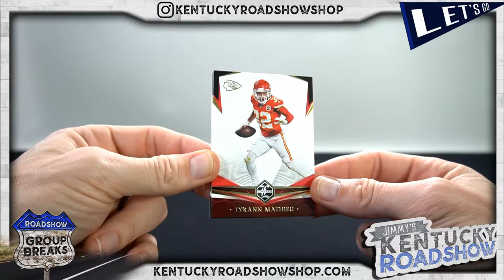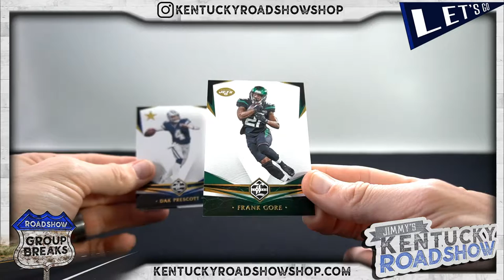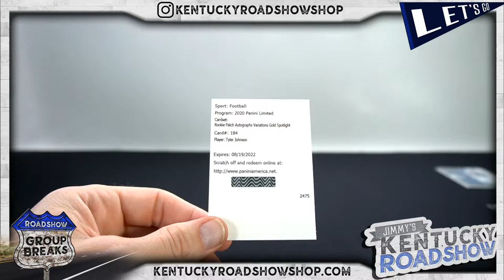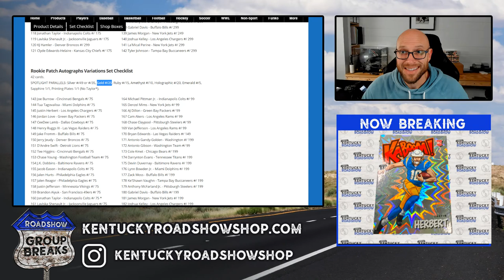Personal Box Break From Roadshow Breaks - 2020 Panini Limited Football Hobby Box